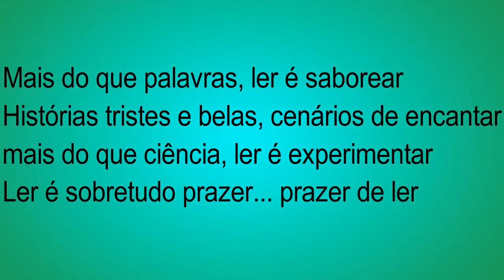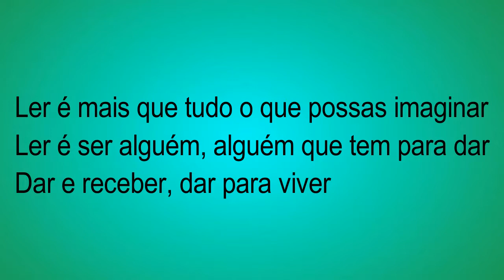Poema: O Prazer de Ler | Lendo e Querendo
Olá pessoal no vídeo de hoje vamos fazer um aperitivo literário para a SemanaEspecial2anosdecanal o aperitivo de hoje foi: O Prazer de ler.